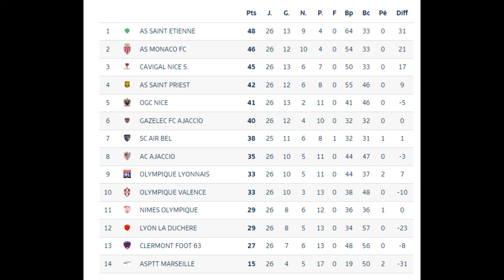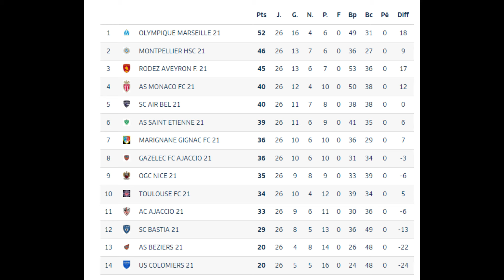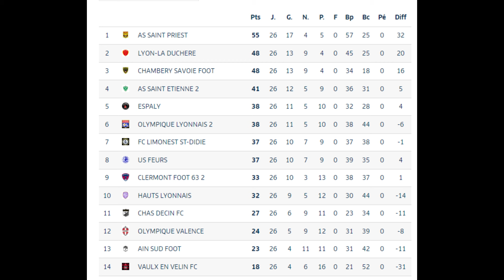ASSE FORMATION : LE BILAN 2023-2024 AVEC LES JOUEURS A SUIVRE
La saison 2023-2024 de l'ASSE n'a pas été de tout repos pour le groupe professionnel. L'occassion de retracer également celle de la formation.
Bilan des trois équipes de jeunes (réserve, U19 et U17) mais aussi les joueurs à suivre sur ces différentes équipes.
Un podcast proposé par Clem et Sylvain du site relayant l'actualité de l'AS Saint-Etienne : peuple-vert.fr